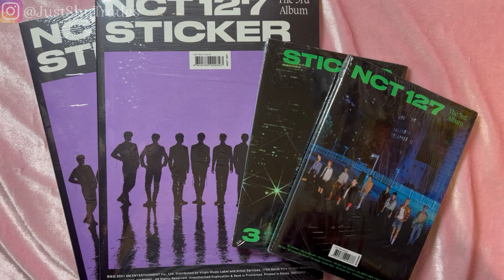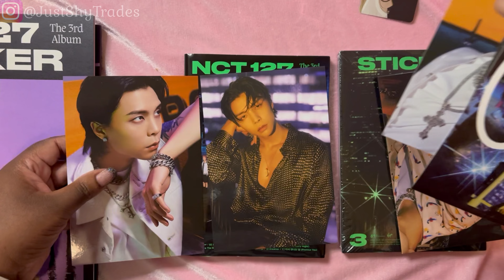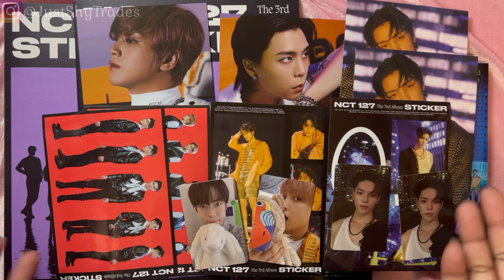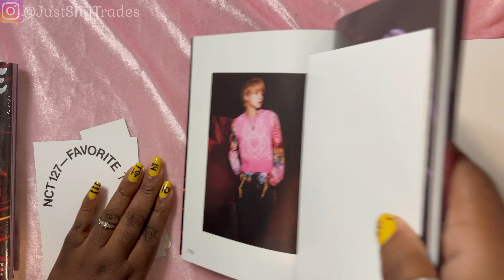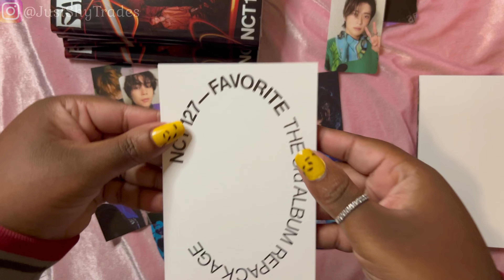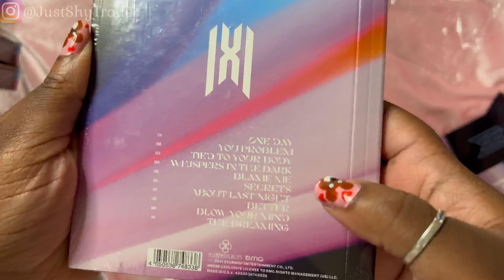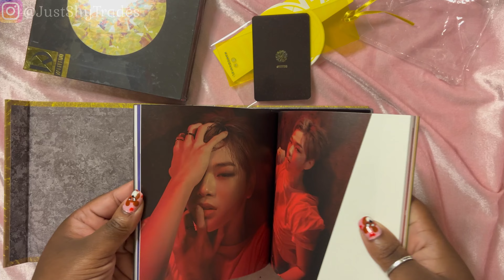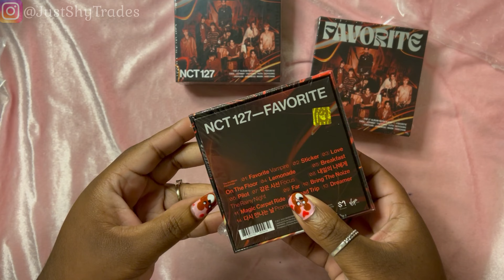Unboxing Random Albums I bought from Target 🎯🎯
Hello Everyone,
Thought I would bring you some random mid week content.
Who knew Kang Daniel was cute??